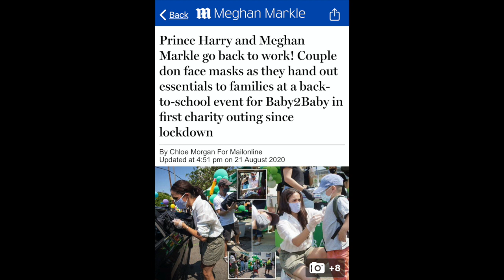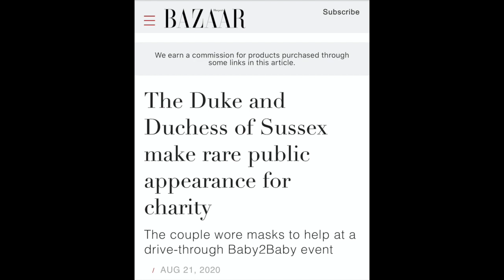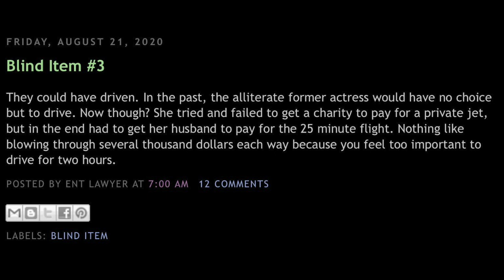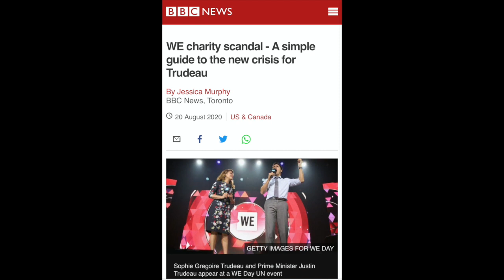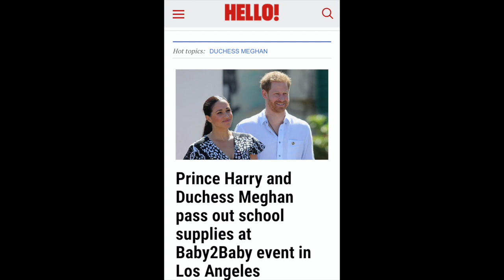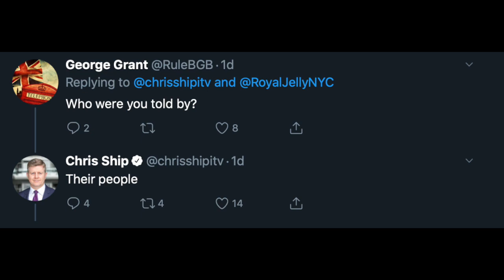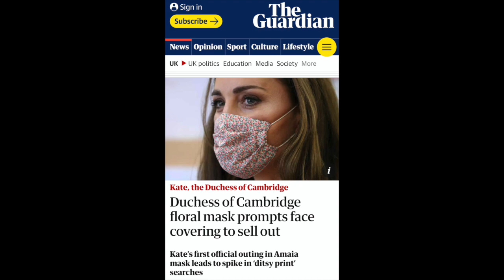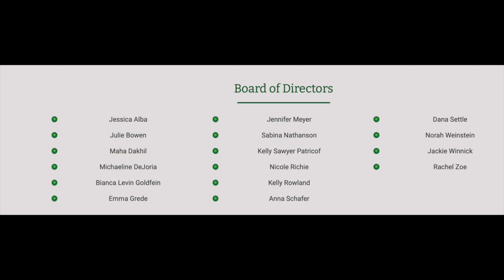Shocking Revelations Behind the Baby2Baby Gig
Harry & Meghan have been out and about spreading joy to the needy but is all as it seems?

Was this purely a PR photo op?